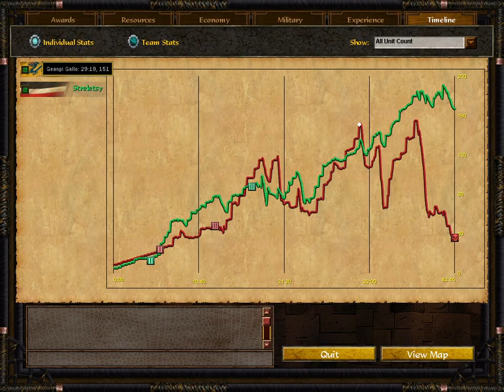Fighting Chinese with German Landwehr Spam (Age of Empires 3 Wars of Liberty)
In this 1 vs 1 I fight the pollo peruano using a landwehr spam supported by free artillery from krupp factories and jaegars. A very back and forth match where we both took heavy raids and sieges.